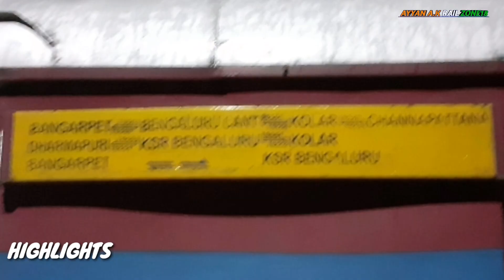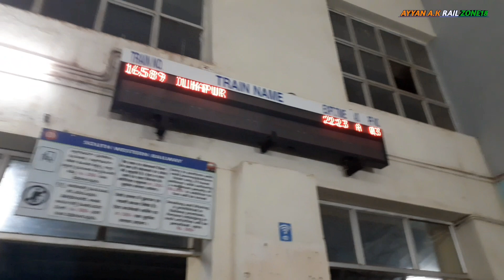76527 YESVANTPUR - TUMKUR NEW DEMU | NEW SEWA SERVICE TRAIN | SHORT VLOG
TRAIN NO : 76527/28 YESVANTPUR - TUMKUR DEMU [ YPR - TK ]

NEW SEWA SERVICE TRAIN

RUN 6 DAYS IN A WEEK EXPECT SUNDAY

76527
TI WILL DEPARTS FROM YESVANTPUR AT 7 : 50 PM
AND ARRIVES TUMKUR 9 AT : 25 PM

76528
TI WILL DEPARTS FROM TUMKUR AT 9 : 50 PM
AND ARRIVES YESVANTPUR AT 11 : 25 PM